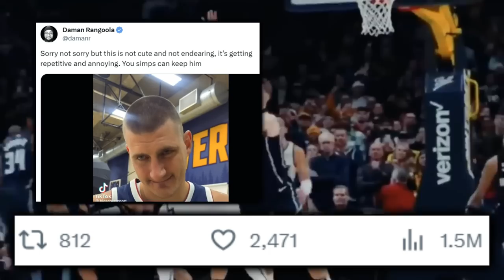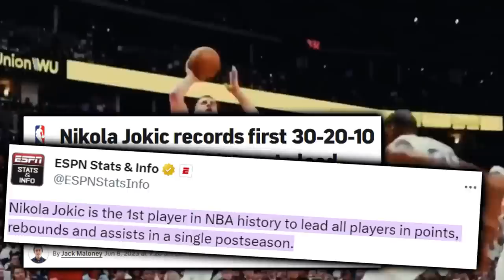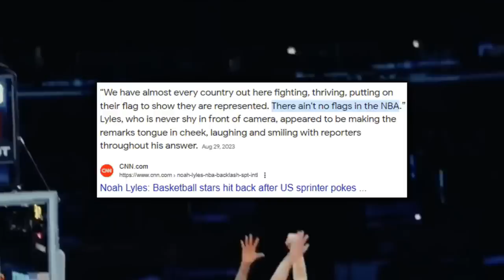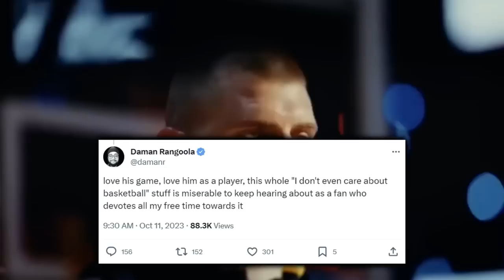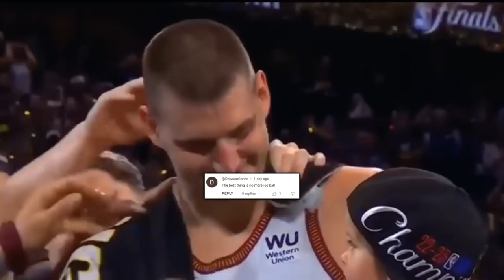Nikola Jokic Has RUINED The Typical “Storybook” Sports Narrative…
The Joker (Nikola Jokic) & Black Mamba's (Kobe Bryant) winning mentality are utter opposites, unfortunately making it even more difficult for the western world to appreciate the dominance of the asociations serbian all-timer. The disrespect due to his unorthodox mantra has consisted of getting his label of “world champion” stripped,

Last Video:  The Toronto Raptors Aren’t Like We Remember…

0:00, Intro

0:16, Kobe VS Nikola Mentality Wise

1:25, Trolling Triggers Fans

1:41, Historically Rare Leadership & Stats

2:14, A Foreigners Mentality

3:18, Stolen World Title

4:27, Misunderstood…

5:27, A Variety Of Mindsets Are Effective

5:59, Mamba Mentality
6:17, Joker Brain

6:57, Serbian Unicorn

7:35: Dirk/Jokic Innovation Comp

8:05, The Global Impact

8:29, Community Speaks